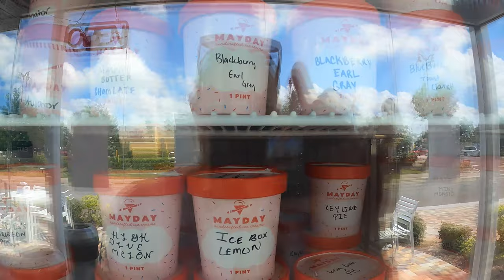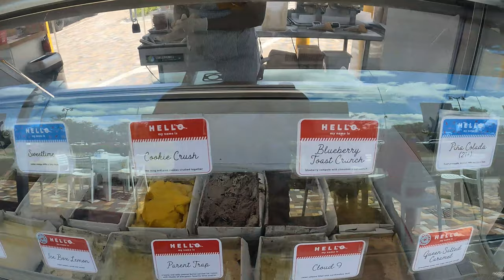Handcrafted Ice Cream! MayDay Ice Cream Review, Jacksonville Florida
Handcrafted ice cream made buy Mayday Ice Cream Shop.
Interview with Jordan Burroughs store manager.

Facebook and instagram @ MAYDAYICECREAM

Location we went to today,
River City 725 Skymarks Drive